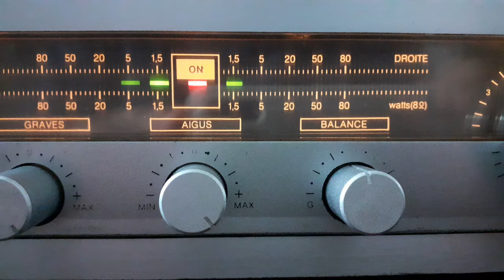Migawki z pracy wzmacniacza WS432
Dwa krótkie fragmenty muzyczne, jeden z muzyką klasyczną, drugi z popularną. Obraz pokazuje diodowy miernik sygnału, w prawym kanale druga dioda nie działa.